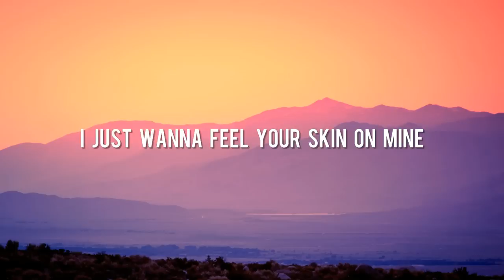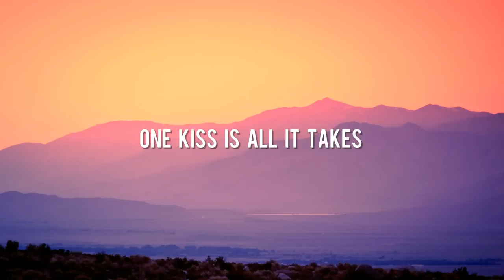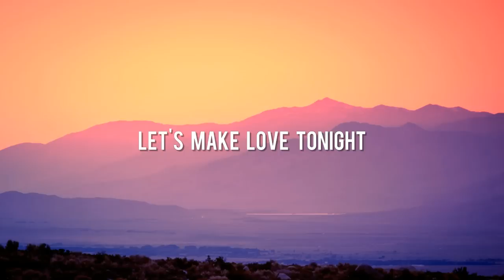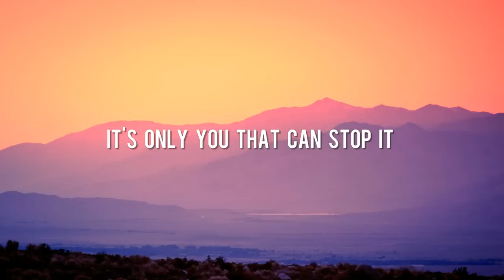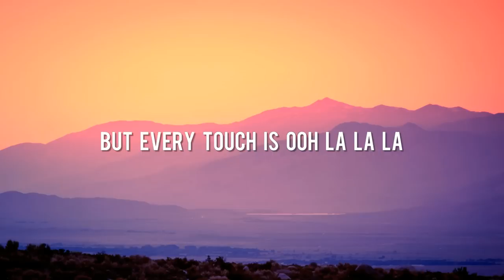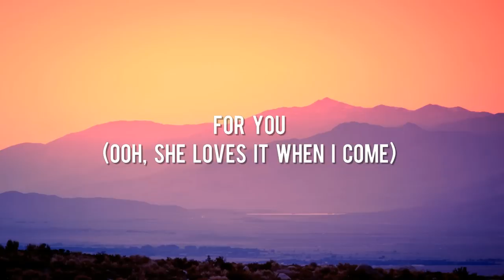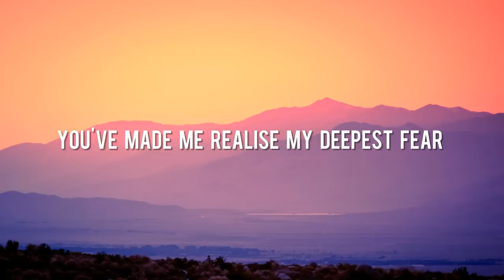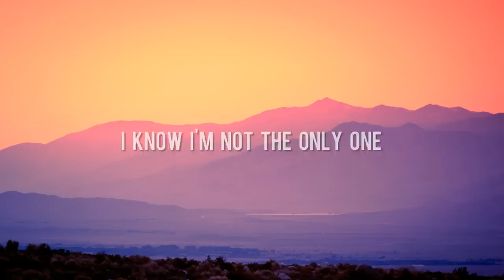One Kiss - Calvin Harris [Lyrics] | ZAYN & Sia, Shawn Mendes, Sam Smith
One
One
One
One

One
One
One
One

One
One
One
One